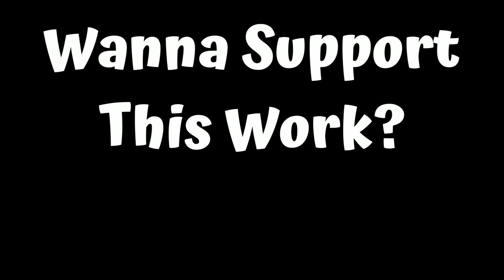Interview W/ NappyNoName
I did an interview with @Nappynoname. We talked some shit. Warning, I was triggered most of the interview